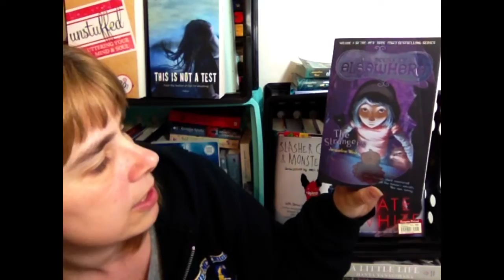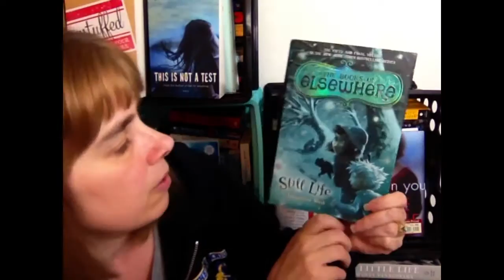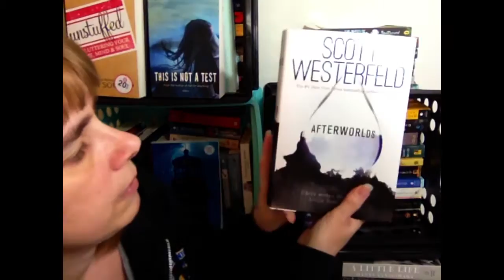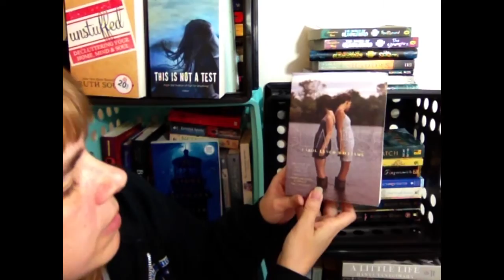SatShelfie U,V, W Authors Part 1